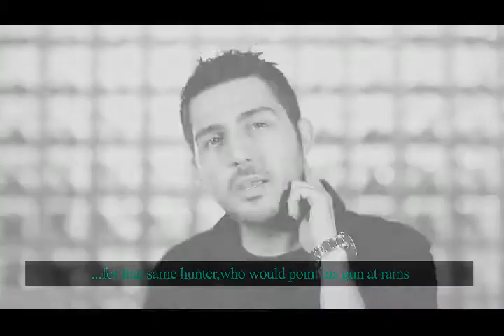IR Unite for Asiatic Cheetah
Iran is the last habitat of the precious Asiatic Cheetah. It is now estimated that approximately 50 Asiatic Cheetahs are living in the wild in Iran. But the numbers appear to be rising again.